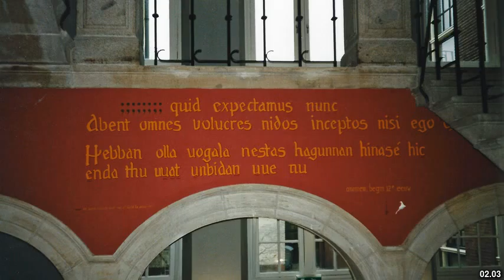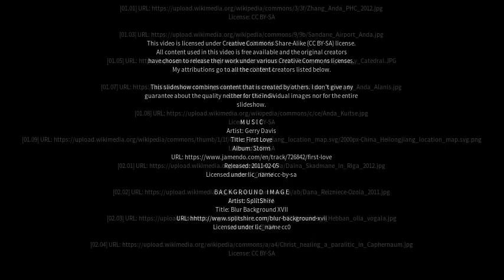Best places to visit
Best places to visit - Anda (China) Best places to visit - Slideshows from all over the world - City trips, nature pictures, etc.